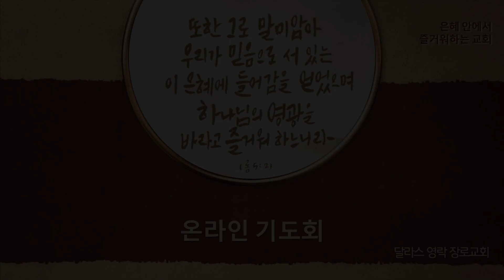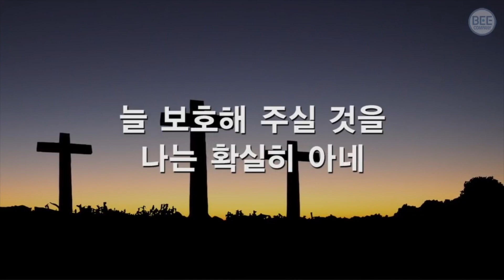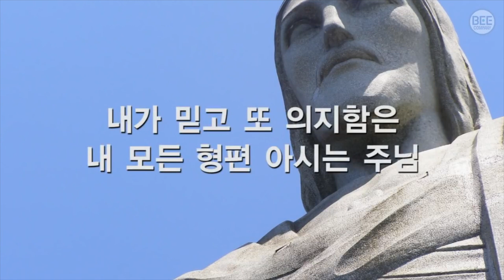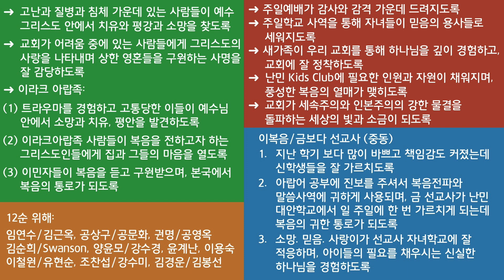[달라스 영락장로교회] 온라인 기도회(2022년 11월 12일 토요일, 창세기 47:1-12)